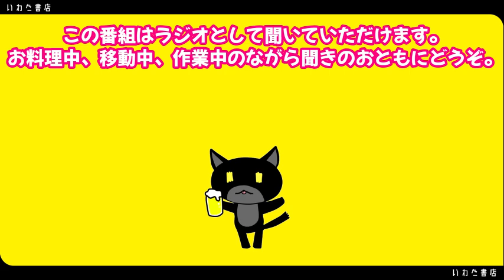No222 大雪の本気を見せてやろうか